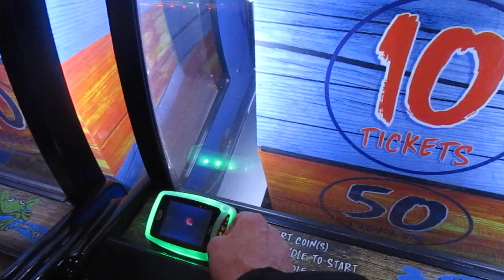Big Bass Wheel Almost Jackpots Dave & Buster's Addison, IL 2-15-19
L. Michelle has hit the jackpot on Big Bass Wheel before, and she came so close twice!